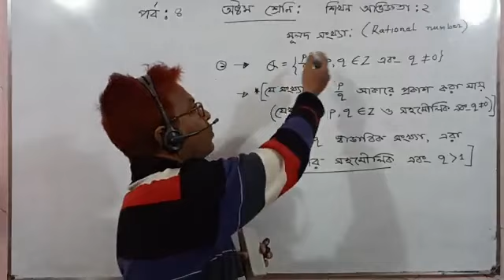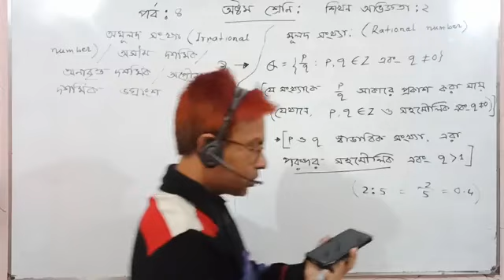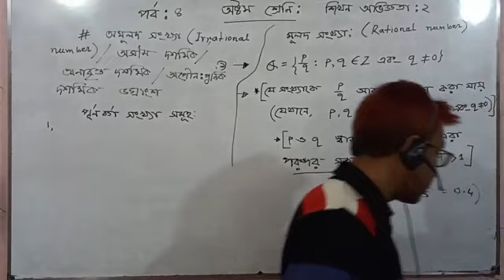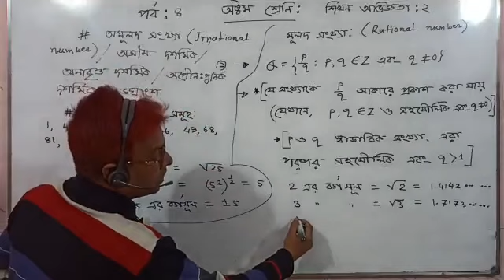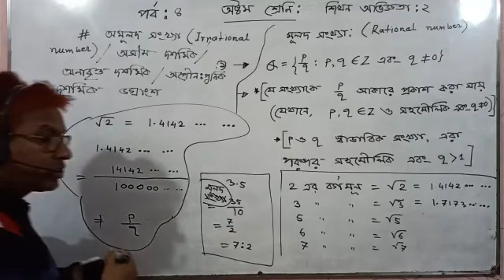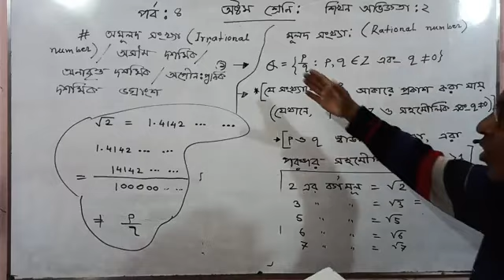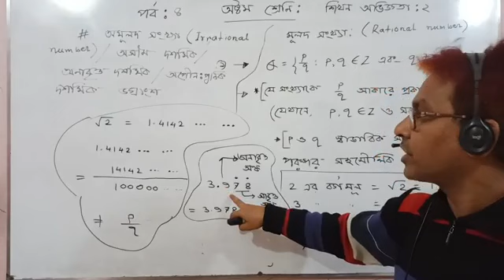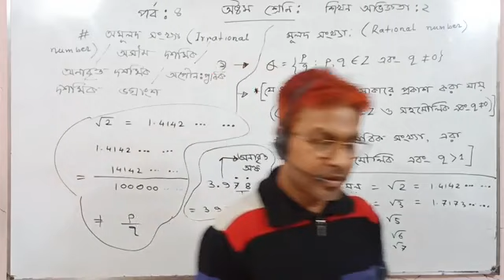নতুন কারিকুলাম। অষ্টম শ্রেণী: গণিত। শিখন অভিজ্ঞতা:২ । অমূলদ সংখ্যা নিয়ে আলোচনা। পর্ব:৪।তৌহিদ স্যার।